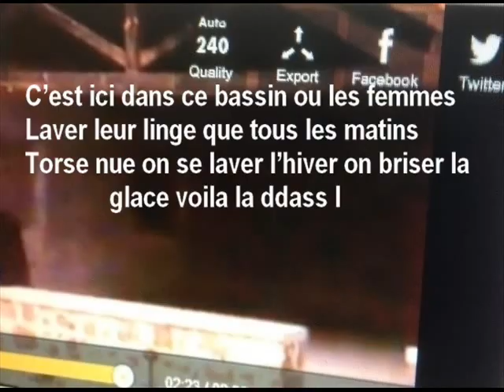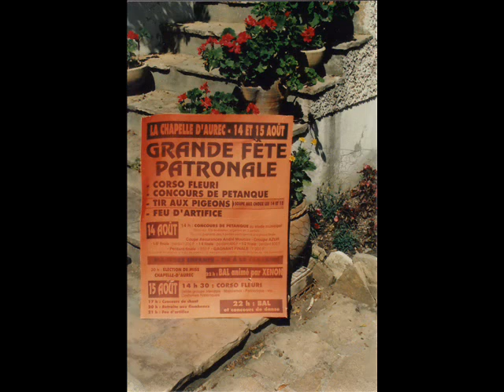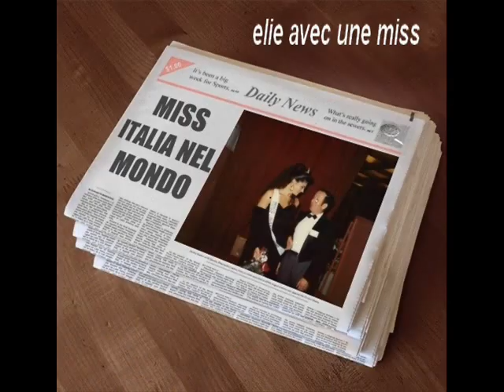les photos a elie styliste createur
des souvenirs a voir souvent